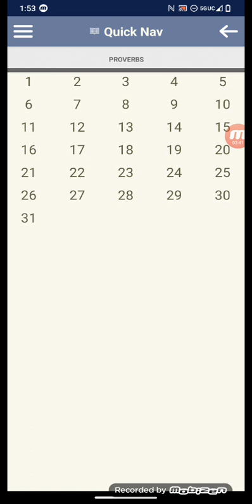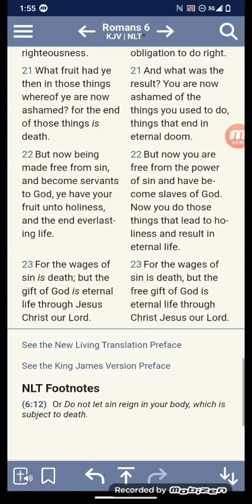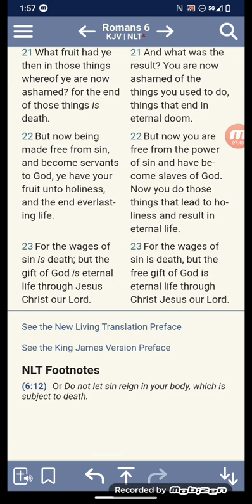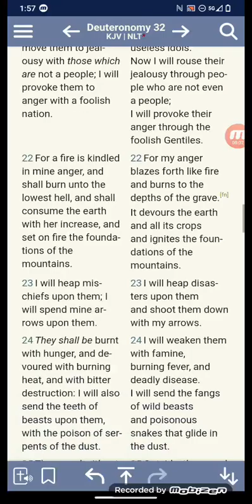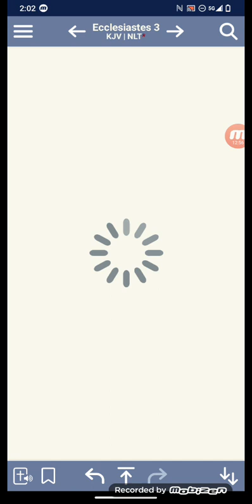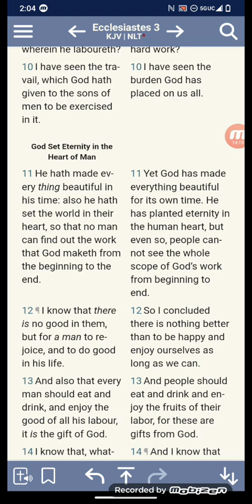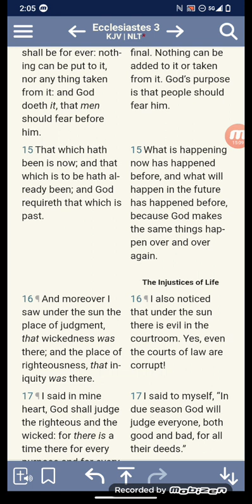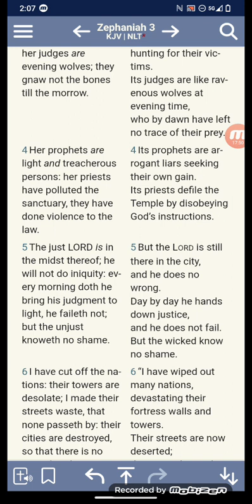p1:Judgement doesn't announce it's self